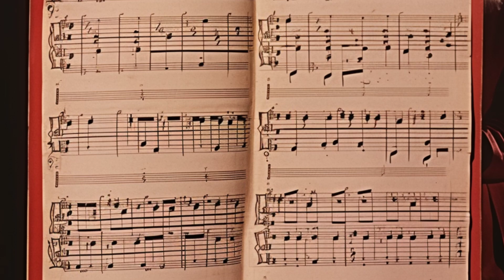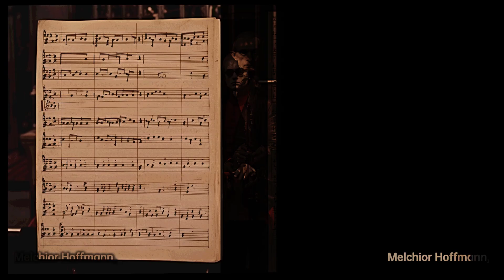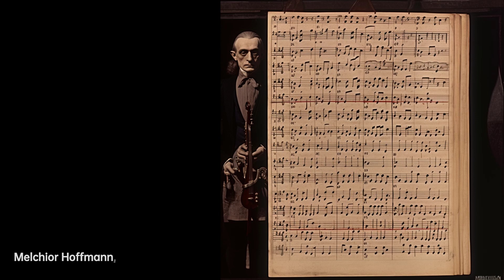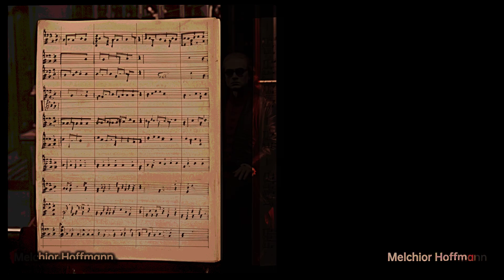Melchior Hoffmann: Harmonic Maestro | Composer & Arranger Biography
Hoffman was born sometime around 1679 in Bärenstein , Saxony, Germany. His first musical service was as a choirboy in Dresden, under the tutelage of Johann Christoph Schmidt. In 1702 he moved to Leipzig to study law. Simultaneously he joined Georg Philipp Telemann at the Collegium Musicum in Leipzig and acted as the organization's copyist. Hoffmann succeeded Telemann as director of the Collegium Musicum in 1705, a position that did not end until Hoffman's death ten years later. In this position he became an educator, and his students included Gottfried Heinrich Stölzel. He was noted for expanding the orchestra at the Collegium to more than 40 musicians. Other responsibilities included being the organist at the Neukirche, and director of the Leipzig civic opera, for which he composed several works. He is known to have journeyed to England sometime around the years 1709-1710. In 1713 he began to suffer from the malady which would eventually prove fatal. He accepted a position as the organist at the Liebfrauenkirche at Halle in the spring of 1714, but resigned July 12 of that year having never served in that capacity. He married Margaretha Elisabeth Philipp on 9 September 1714. He succumbed to illness, in otherwise prosperous circumstances, on 6 October 1715.

d298